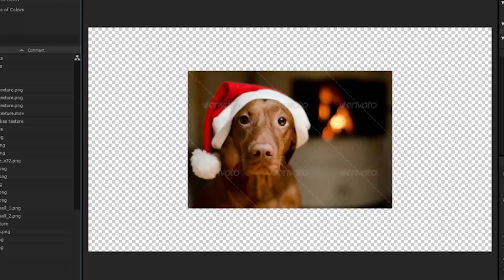Knitted Christmas 2020 Jumper Slideshow | After Effects Project Files - Videohive template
Use a ready-made scenes: Or edit and create your own knitted scenes: Here’s the lowdown: 1920×1080 full HD (25fps) Easy to customize Comprehensive user guide 15 placeholders for photos AND/OR 15 placeholders for knitted text or images Music available from soundroll at Audiojungle or you can use your own choice of music Requires Adobe After Effects Thanks for watching! Merry Christmas! Art Warch Also, check my Cartoon Explosion pack:

download Knitted Christmas Jumper Slideshow | After Effects Project Files - Videohive template